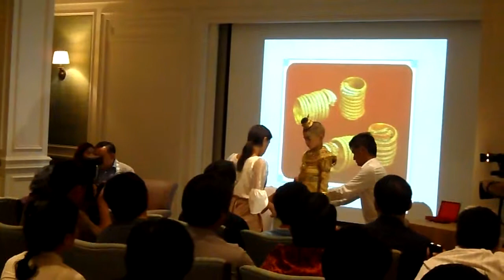พิธีโสกันต์: การแต่งกาย 2 @Queen Sirikit museum of textiles June 21, 2014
งานเสวนาวิชาการ เรื่อง ธรรมเนียมการแต่งกายในพระราชพิธีโสกันต์ โดย พระมหาราชครูพิธีศรีวิสุทธิคุณ (ชวิน รังสิพราหมณกุล), อาจารย์บุหลง ศรีกนก และอาจารย์วีรธรรม ตระกูลเงินไทย

The seminar "Dressing for the Topknot-Cutting Ceremony" by Phra Maha Raja Guru Bidhi Sri Visudhigun, Ms. Bulong Srikanok and Mr.Weeradhamma Tragoonngoenthai.